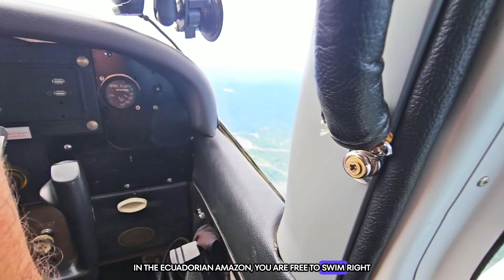This Is Why Kapawi EcoLodge is the #1 Jungle Lodge in Ecuador's Amazon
00:00 Intro
00:58 Kapawi Ecolodge Overview
02:04 Getting To Kapawi
05:28 Kapawi Lobby AKA Gathering Hut
07:50 Bungalow/Room
10:17 Lodge Amenities
11:51 Total Cost
12:49 Kapawi Excursions
18:04 My Ayahuasca
18:56 Tips & Learnings
19:54 Final Thoughts

Join me on a soul-expanding solo trip as I spend nearly 5 unforgettable days with the Achuar Tribe at Kapawi Eco Lodge in Ecuador's Amazon rainforest. Nestled in the Sacred Headwaters near the Ecuador-Peru border, this remote lodge is a biodiversity hotspot, accessible only by plane or boat. Operated by the Achuar people, Kapawi supports sustainable practices and cultural preservation.

In this video, I’ll share the journey to Kapawi, tour the lodge, and break down the all-inclusive costs. We’ll also encounter stunning wildlife, including pink dolphins, and I’ll recount my transformative overnight medicinal healing experience at a Shaman’s village. With tips and insights to enhance your visit, this trip reset my perspective, blending sustainability, cultural immersion, and breathtaking beauty. Don’t miss this adventure into the heart of the Amazon!

- Tab